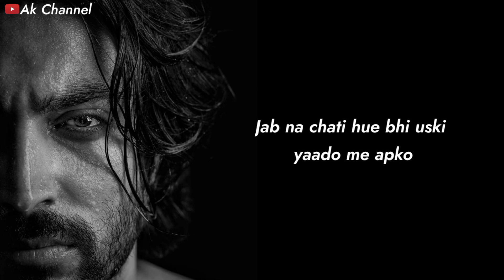Breakup ke baad dard 😢💔 | whatsapp status | status video | shayari status| Ak Channel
Tag...